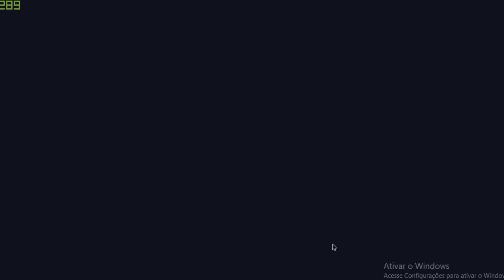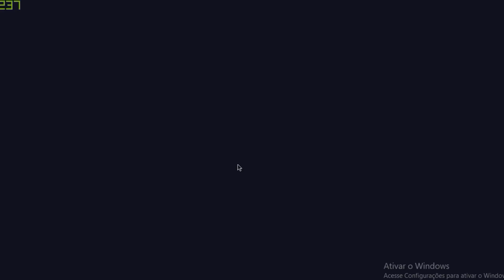Mari0 - MARIO + PORTAL??